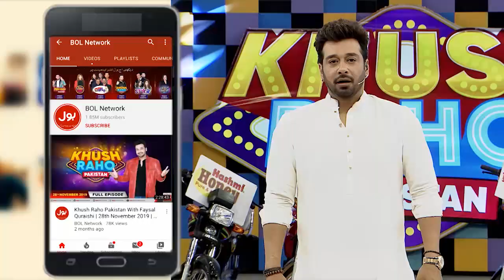Ball On Pipe | Khush Raho Pakistan | Faysal Quraishi | Instagramers Vs TickTockers